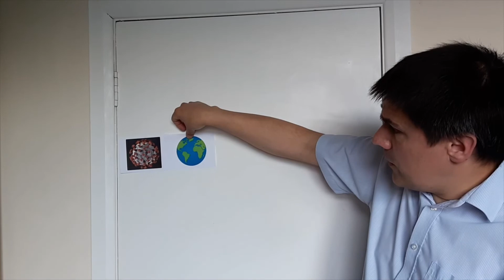Sunday Service - 14-06-20 - Part 2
This is the second part of the service for the Honor Oak Christian Fellowship for Sunday 14th June.  It is best to watch this as part of the playlist for today.